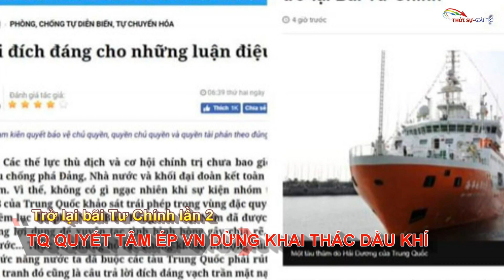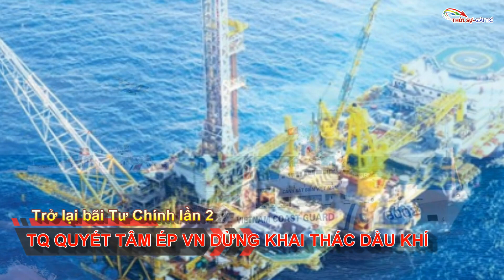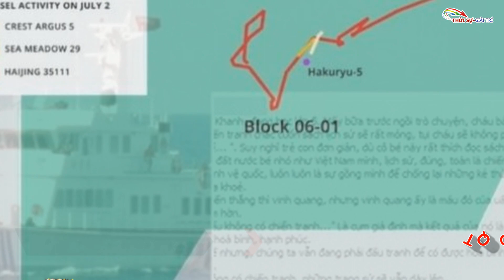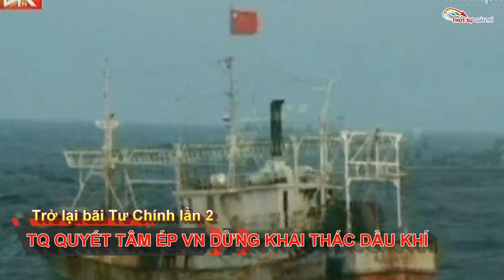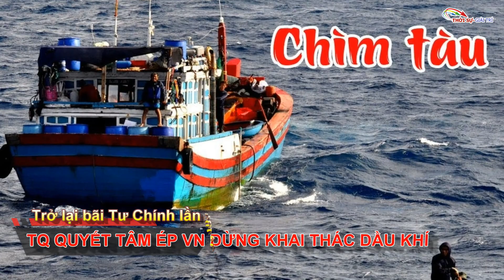Trở lại Bãi Tư Chính lần 2: Kế hoạch Trung Quốc ép Việt Nam dừng khai thác dầu khí!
Việt Nam chưa kịp thở phào thì đã phải tiếp tục đối phó với vụ Trung Quốc, vào hôm 13/08/2019, đã cho tàu khảo sát Hải Dương Địa Chất 8 trở lại hoạt động trong khu vực Bãi Tư Chính ngay trong vùng thềm lục địa của Việt Nam. Theo giới phân tích, việc chiếc tàu khảo sát được cả một đội tàu hải cảnh và dân quân biển hộ tống trở lại vùng này là dấu hiệu cho thấy Bắc Kinh đang đẩy mạnh kế hoạch ép Việt Nam dừng khai thác một khu vực dồi dào dầu khí mà Trung Quốc cho là của mình.
Trả lời phỏng vấn của nhật báo Hồng Kông South China Morning Post ngày 15/08/2019, chuyên gia Collin Koh, thuộc Trường Nghiên Cứu Quốc Tế S. Rajaratnam tại Singapore, cho rằng Bắc Kinh có dấu hiệu đang áp dụng một kiểu ngoại giao pháo hạm với những đòn tấn công dai dẳng, để buộc Việt Nam phải lùi bước và ngừng các hoạt động thăm dò và khai thác năng lượng trong khu vực mà Trung Quốc nhòm ngó.
Đây cũng là ý kiến của giáo sư Hồ Ba, giám đốc cơ quan Sáng Kiến Điều Tra Tình Hình Chiến Lược ở Biển Đông, thuộc Đại Học Bắc Kinh. Ông cho rằng chính công việc khai thác dầu khí của Việt Nam tại vùng Bãi Tư Chính mới là mục tiêu thực sự của chiến dịch Hải Dương Địa Chất 8.
Nhận định của hai chuyên gia nói trên có thể được kiểm chứng trong thực tế. Nhân lần thâm nhập khu vực Bãi Tư Chính vừa qua, trong lúc tàu Hải Dương Địa Chất 8 thực hiện công việc "khảo sát", thì các chiếc tàu hải cảnh Trung Quốc đi theo gọi là « hộ tống » chiếc tàu Trung Quốc đã đồng thời tỏa ra quấy phá công việc thăm dò dầu khí của Việt Nam trong khu vực.
Chủ trương cản trở công việc khai thác dầu khí của Việt Nam trong khu vực Bãi Tư Chính càng lộ rõ khi trong đoàn hộ tống chiếc Hải Dương Địa Chất 8 lần đầu có chiếc tàu hải cảnh khổng lồ mang số hiệu 3901, có trọng tải 12.000 tấn, lớn gấp ba lần khu trục hạm mà Mỹ thường đưa vào tuần tra ở Biển Đông.
Theo những nguồn tin trùng hợp, trong thời gian qua, những cuộc đối đầu giữa lực lượng Cảnh Sát Biển Việt Nam và Hải Cảnh Trung Quốc có lúc đạt quy mô 20 chiếc tàu từ cả hai phía.
Lần này, theo những thông tin ban đầu, Trung Quốc đã cử thêm hai chiếc tàu hải cảnh hiện đại từ Biển Hoa Đông xuống tăng viện cho lực lượng họ đã bố trí trong vùng Bãi Tư Chính.
Một lực lượng hùng hậu như vậy, lại không ngần ngại có hành vi khiêu khích, rõ ràng là nhắm mục tiêu phá rối, làm nản chí, không chỉ Việt Nam, và cả các đối tác của Việt Nam trong việc khai thác dầu khí ở khu vực.
Mục tiêu tối hậu của Trung Quốc, theo hầu hết các nhà quan sát, là ép không cho Việt Nam hợp tác với các đối tác ngoài khu vực để khai thác dầu khí ở Biển Đông, để chỉ hợp tác với Trung Quốc mà thôi.
Ý đồ này lộ rõ trong đề nghị mà Trung Quốc muốn đưa vào Bộ Quy Tắc Ứng Xử ở Biển Đông đang thảo luận với ASEAN, theo đó các đề án phát triển tại Biển Đông chỉ dành riêng cho các nước có tuyên bố chủ quyền, các nước ngoài vùng không có quyền tham gia.
Nói cách khác, các nước như Việt Nam, cũng như Malaysia hay Philippines, chỉ có thể hợp tác với Trung Quốc nếu muốn khai thác dầu khí ở Biển Đông.
Việc Trung Quốc cho tàu Hải Dương Địa Chất 8 trở lại vùng Bãi Tư Chính đã được các nhà quan sát dự đoán ngay khi chiếc tàu này di chuyển qua neo đậu tại Đá Chữ Thập, tiền đồn mà Bắc Kinh đã xây dựng sẵn trên một số thực thể ở quần đảo Trường Sa mà Bắc Kinh đã chiếm lấy từ tay Việt Nam và Philippines trước đây.
Theo giới quan sát, hành vi của Trung Quốc một lần nữa phản ánh thái độ coi thường luật pháp quốc tế của Bắc Kinh, đã từng được thấy rõ qua việc Trung Quốc bác bỏ phán quyết của Tòa Trọng Tài Thường Trực La Haye, đã phủ nhận các yêu sách chủ quyền của Bắc Kinh trên hầu như toàn bộ Biển Đông.
Trong bài phân tích đăng ngày 08/08/2019 trên trang mạng của cơ quan Sáng Kiến Minh Bạch Hàng Hải Châu Á AMTI, thuộc Trung Tâm Nghiên Cứu Chiến Lược và Quốc Tế CSIS tại Washington, nhà nghiên cứu Lê Thu Hường, thuộc Viện Chính Sách Chiến Lược Úc (Australian Strategic Policy Institute ASPI), đã không ngần ngại cho rằng khi cho tàu Hải Dương Địa Chất 8 vào hoạt động ngay trong vùng đặc quyền kinh tế của Việt Nam, Trung Quốc không chỉ thách thức Việt Nam, mà còn thể hiện thái độ coi thường cộng đồng và luật pháp quốc tế.